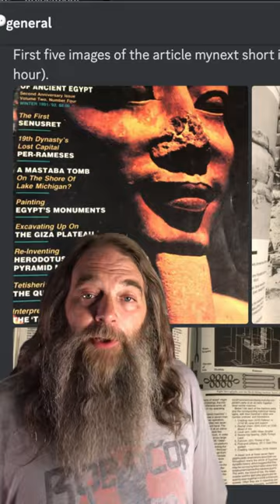Herodotus' Pyramid Building Machine Reinvented By Construction Worker KMT Magazine Robert Lowdermilk